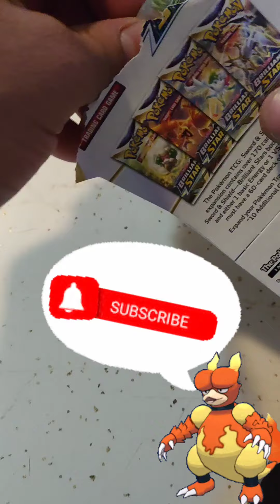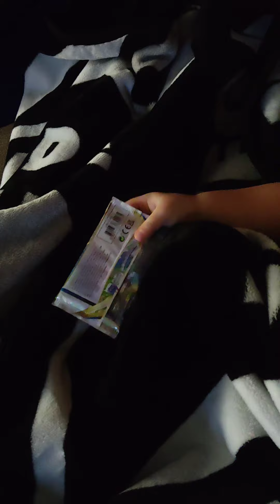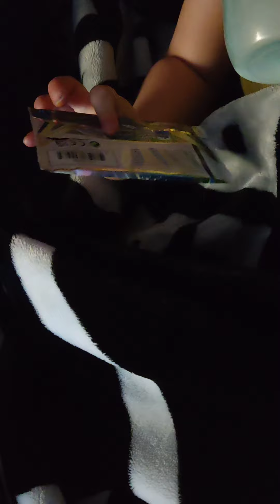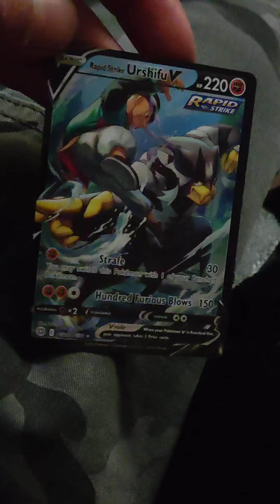brilliant Stars 🤩 pack opening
My son's first pack opening.